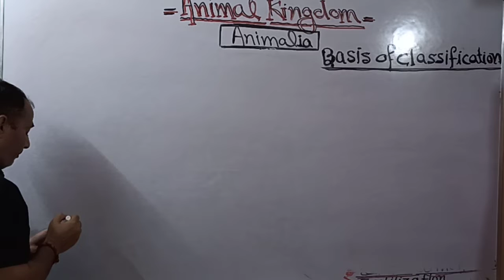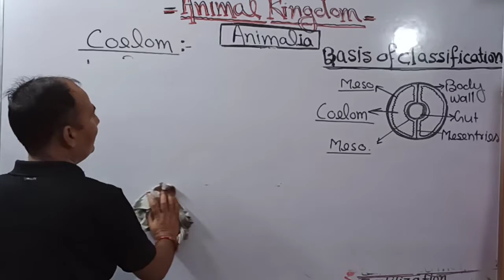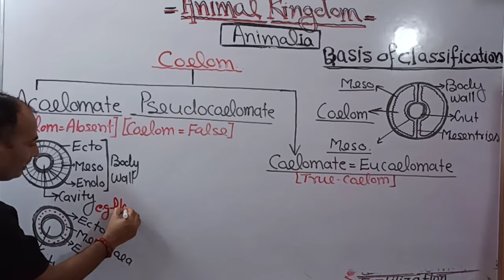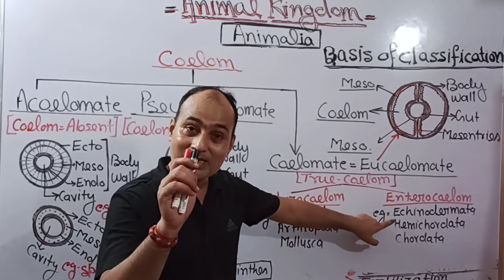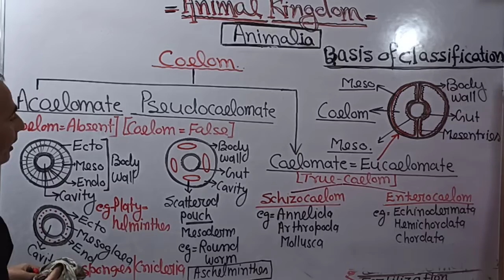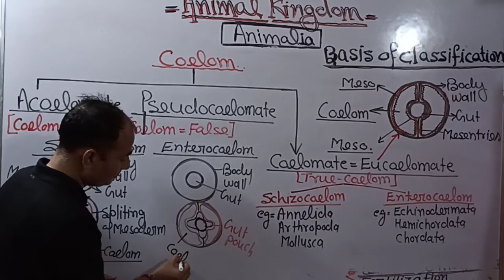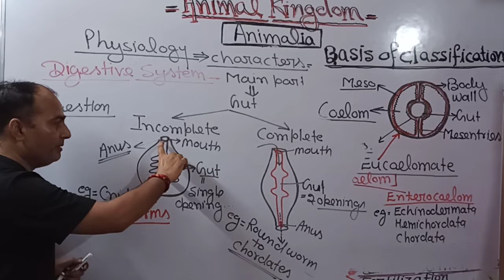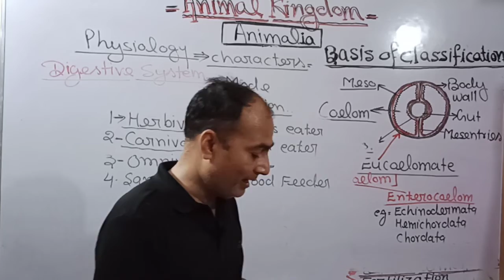Animal Kingdom-Lecture-5-Basis of Classification-Coelom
Animal Kingdom..Part-1
class--11 Basis of classification
coelom
digestive system